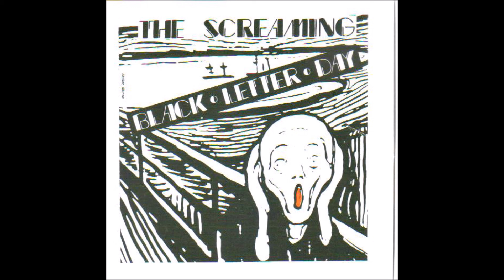Black Letter Day - So Long (1987)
Synth-pop , Minimal , Sweden